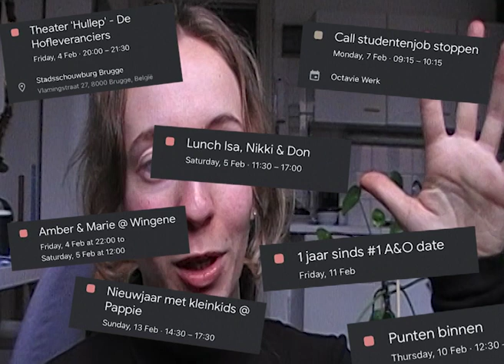#3 hooi op de vork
02/02/2022-25/02/2022
laatste examen, lieve vrienden, reset